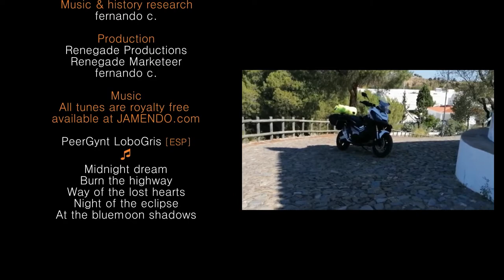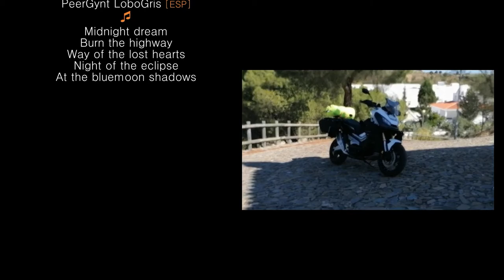Alqueva dam: en route to Mértola | July 29th 2021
This is the seconda part of the route between Elvas and Mértola, passing through the Dam of Alqueva, where we share water border with our brother country: Spain.
We also show the Village of Amieira, one of the most beautiful fluvial beaches of the Alqueva dam.
Than we proceed to Mértola where we arrive at the end of the afternoon of a day that brought more than Celsius 39 degrees.

For the musical company we elected again the planing guitar of PeerGynt LoboGris, from Spain, where else?
I wish you enjoy.